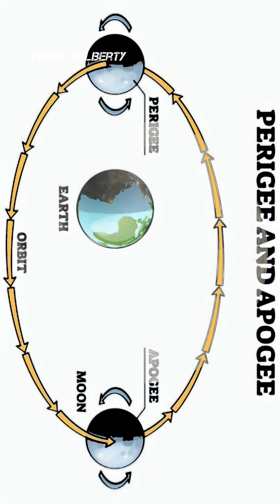Supermoon 2025 watch now|what is supermoon?supermoon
These images were generated using Artificial Intelligence (AI).
They are not real space photographs but are used only for visual illustration. 🌌✨